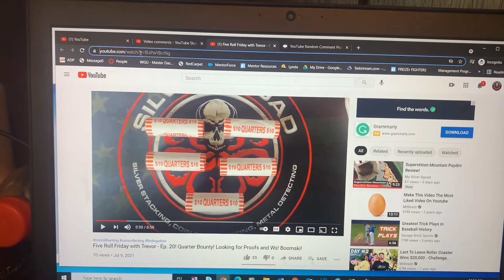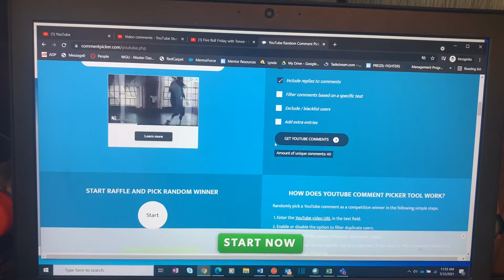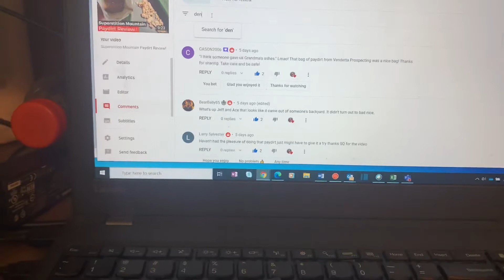Five Roll Friday Winner #20! W! Gold! Boomski!